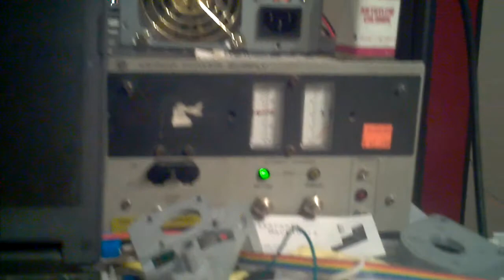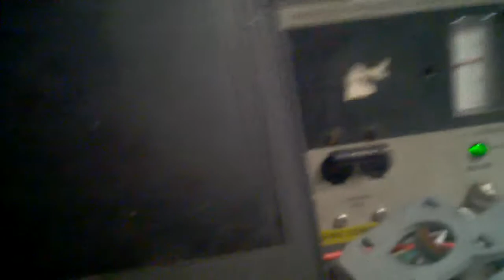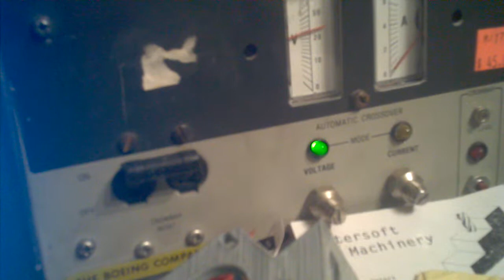EDM Test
Test of EDM for use as a PCB rapid prototype method for and using Tiny, my 3D printer. to follow or get more info.